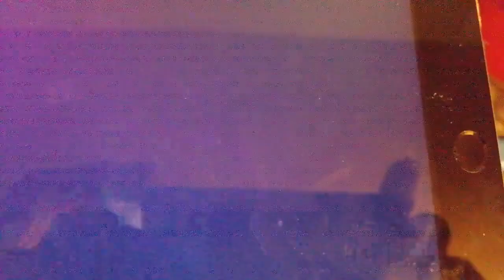Seguidor de Xóchitl se disculpa por su reaccion ante seguidores de morena Nueva York.